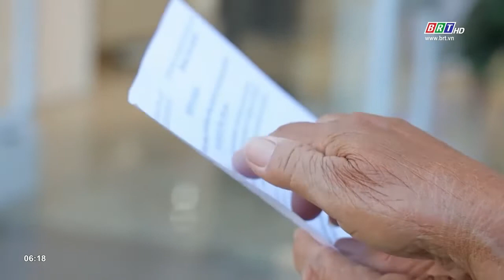50 năm cống hiến sức mình cho công tác xã hội | BRTgo